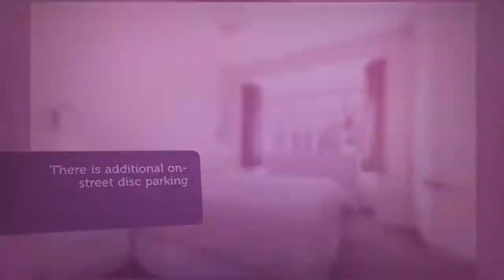House for sale in Dublin, €550,000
3 Bedrooms

Dublin, Ireland
 There is additional on-street disc parking